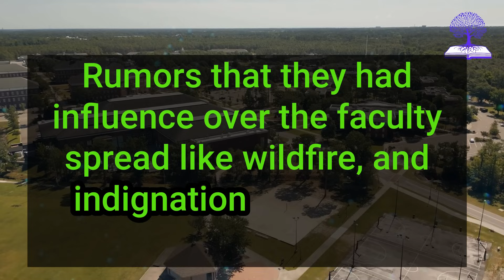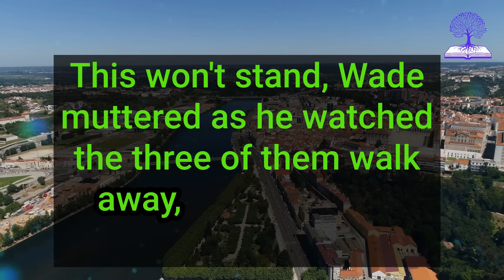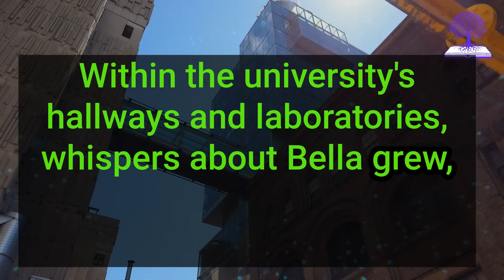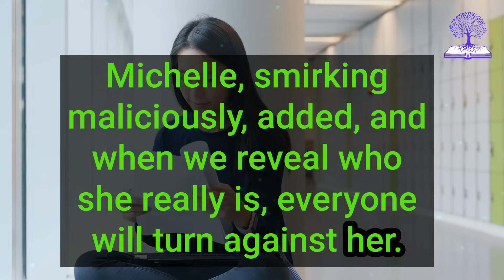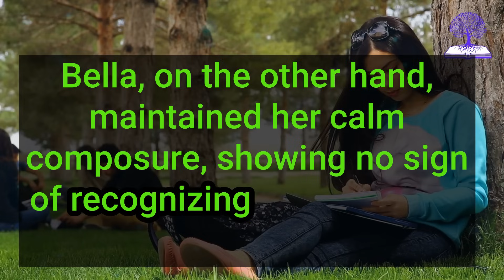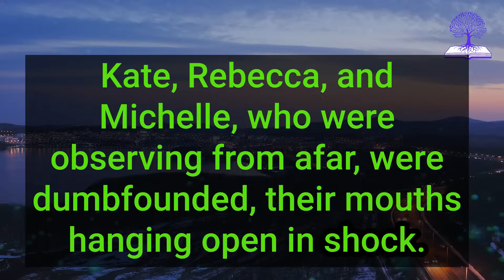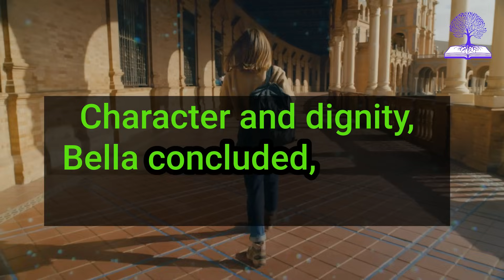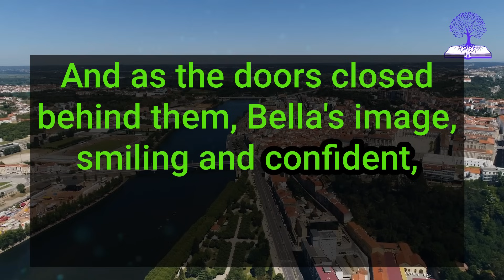WHEN THEY TRIED TO EMBARRASS THE NEWCOMER AT THE PARTY, THE UNEXPECTED HAPPENED TO THE POPULAR GIRLS